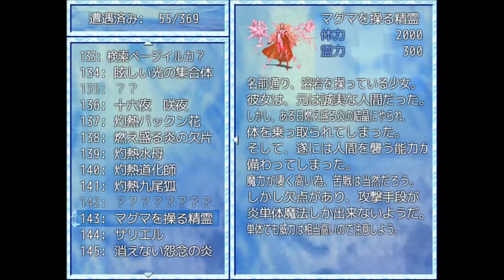【新作東方RPG】十六夜さんが「妖夢の大冒険」をちょこっと実況プレイ その1(True End・表世界)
製作者
★妖夢★様

[画像素材]
‹dairi様›

[音楽素材]
‹H/MIX GALLERY様›

[スクリプト素材]
‹Code Crush様›

‹コミュ太郎のスクリプトとか色々様›